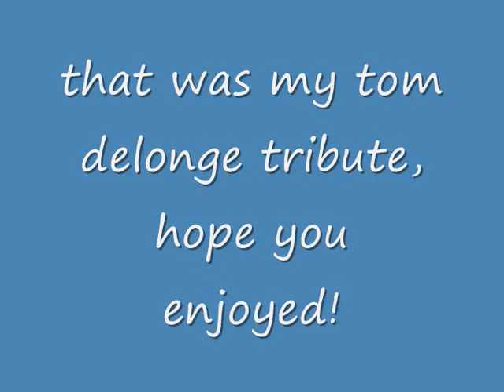TOM DELONGE TRIBUTE!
a tribute to the former blink 182 and current AvA singer tom delonge